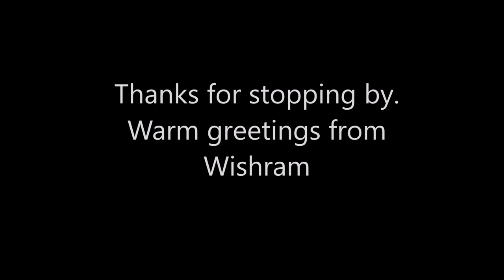Does your VW Caddy's back window leak?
Hi friend! This video shows you some areas to check if your back window is leaking. A lot of times the water is coming through leaky seams, so it's not really the window that is leaking. I read about this tip from a VW Caddy forum.
 I placed a garden hose with a moderate amount of water coming out on the roof of my pickup, and then looked inside for leaks. I found quite a few, but the biggest leaks were coming from faulty seams where the seam sealant failed, so before you go out and buy a new window, you might want to check your seams.
Music is Running Eiskrokodil by Lobo Loco.
Warm greetings from Wishram.

Todd